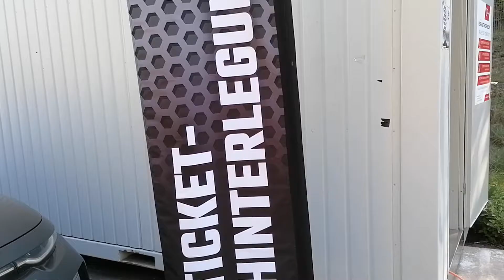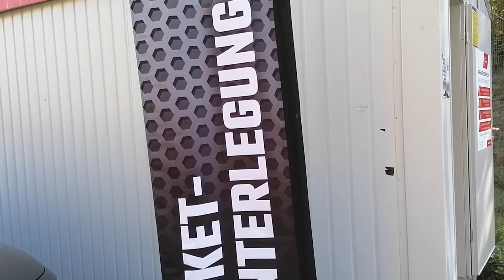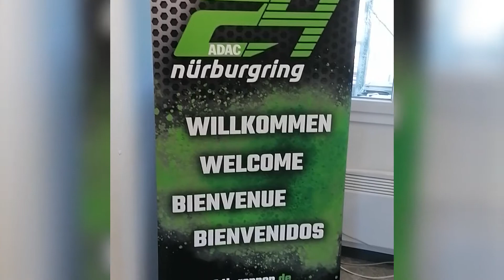The Giti Team Prepping For 24 Hours Nürburgring - Going to the Track!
Giti's All-Female team is heading to the Nürburgring track in Germany for this weekend's racing! Take a look behind the scenes of their pre-race adventure!

The 24 Hours Nurburgring Race is going to happen on September 24-27, 2020.

Timestamps:
00:06 Melissa Haugwitz (mechanic) and Anna Beyer (tire change)
00:17 Tamara Streib (engineer)
00:29 Arrival to the Nurburgring Race
00:34 Ellen Lehmann (team leader)
00:51 drivers: Laura Kraihamer and Carrie Schreiner
01:12 Janine Lerchen (mechanic)